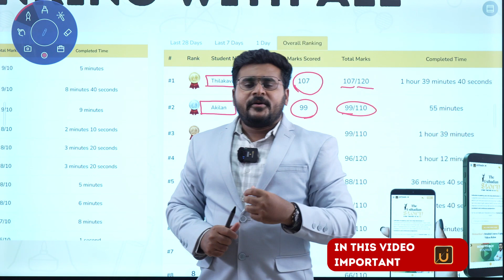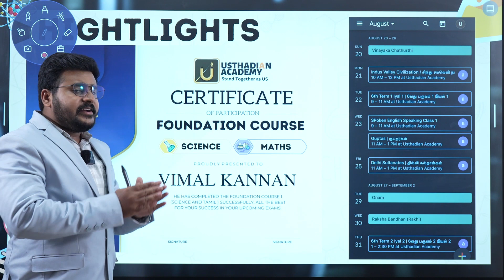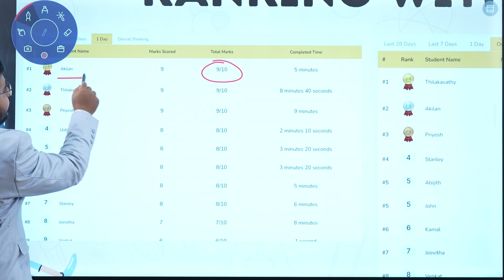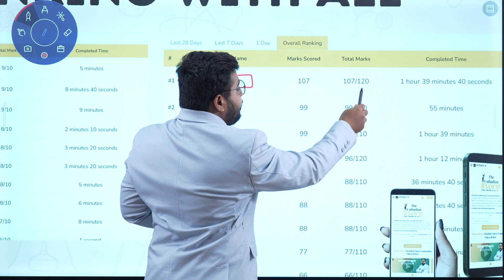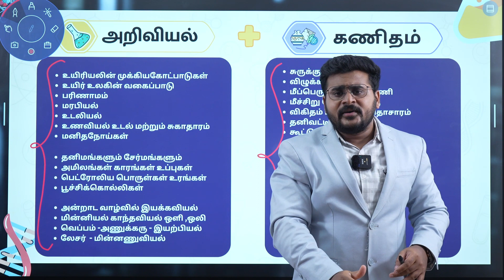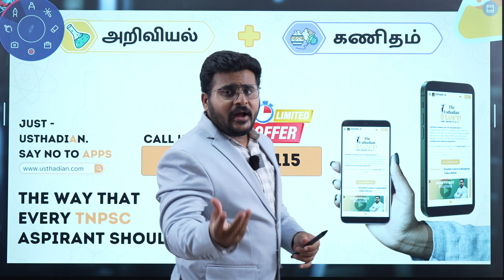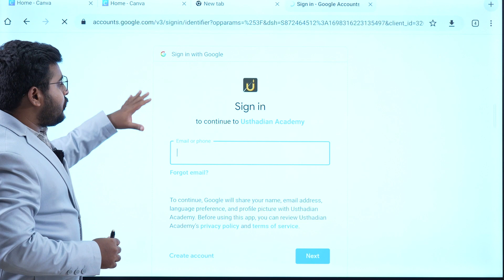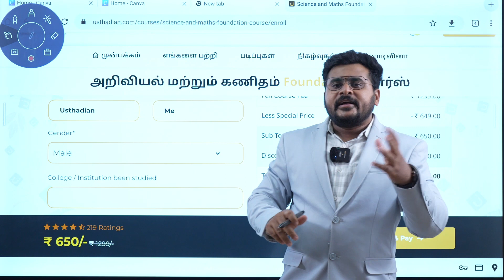SCIENCE AND MATHS FOUNDATION COURSE | TNPSC SCIENCE| CENTUM100 | USTHADIAN ACADEMY